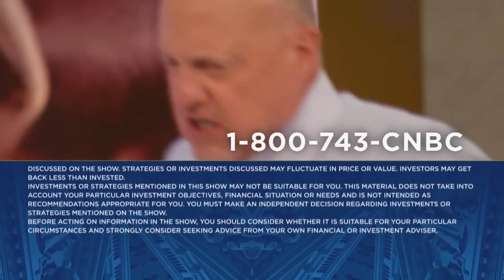Lightning Round: GoDaddy is a juggernaut, says Jim Cramer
'Mad Money' host Jim Cramer weighs in on stock including: Mueller Industries, GoDaddy, Lockheed Martin, Dell Technologies, Qualys, and more.